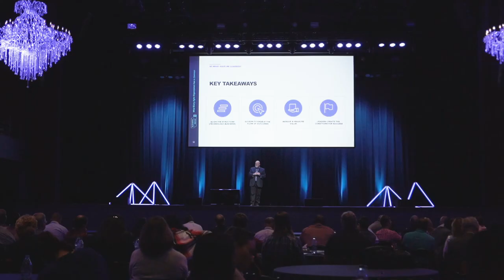What Every Agile Organization Has in Common | Dennis Stevens | Elevate Agile 2019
The starting point of the Transformation, the desired end-state, the methodologies, and the implementation details vary from organization to organization. But every single company that has found success in Agile has something in common. They’ve all centered their Agile efforts around four key principles: the alignment of business capabilities, being throughput-focused, planning against measurable outcomes, and designing a system with minimal dependencies. This talk will take an in-depth look at these four principles and how they can apply to your organization.